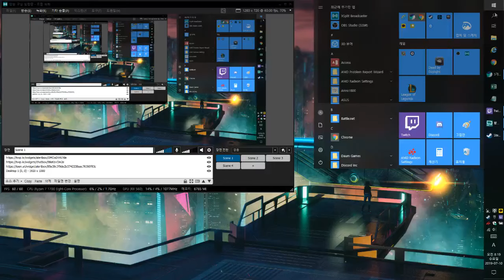2019 07 10 09 12 59 디비니티 // 리제로에서 리부트하다 깨달음을 얻어 처음으로 리부트해버린 나는 제정신..? 2.5